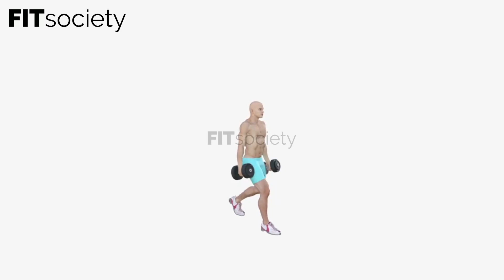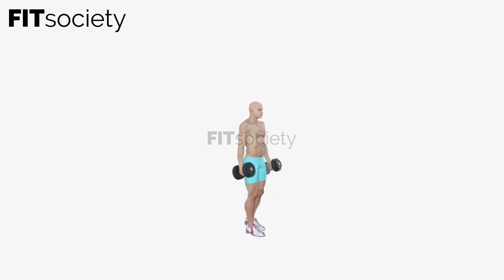Weighted Classic Lunges - Men Example - Exercise Male - Fitness Oefening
Weighted Classic Lunges - Men Example - Exercise Male - Fitness Oefening - Fitsociety

Deze video is speciaal gemaakt voor de FITsociety community op YoutTube! Deze video kan je helpen bij je training om een oefening op de juiste manier uit voeren. De video duurt ongeveer 5 minuten, ben je klaar met deze workout? Bekijk dan gemakkelijk de volgende video of kijk in onze playlists voor meer of andere (spiergroep) oefeningen.

Ben je op zoek naar een video van een oefening die nog niet op ons youtube kanaal staat? Laat dit dan ook weten in de comments en wij gaan er dan voor zorgen dat de oefening zo snel mogelijk online komt zodat jij lekker kunt trainen!

Als je deze video leuk of handig vindt laat dat vooral weten in de comments onder deze video!

Wil je uitleg over een oefening? Bekijk dan onze beschrijvingen op

This video was made especially for the FITsociety community on YouTube! This video can help you in your training to perform an exercise correctly. The video takes about 5 minutes, are you done with this workout? Then easily watch the following video or look in our playlists for more or other (muscle group) exercises.

Are you looking for a video of an exercise that is not yet on our youtube channel?

Do you want to know how to properly perform this exercise?